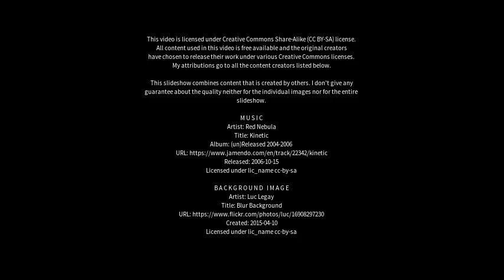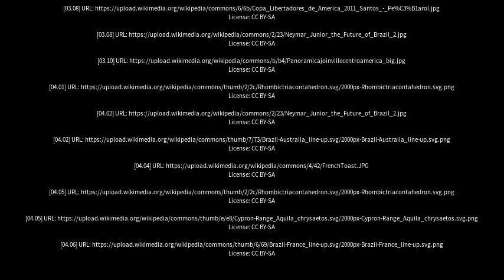Best places to visit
Best places to visit - América Dourada (Brazil) Best places to visit - Slideshows from all over the world - City trips, nature pictures, etc.